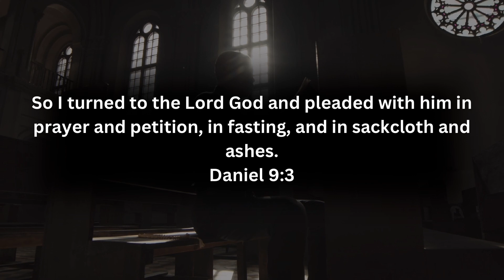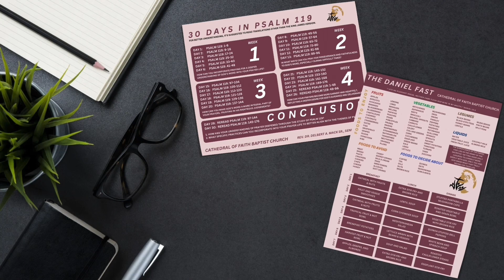COFBC News | September | 2nd Sunday | Month of Prayer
Welcome to COFBC News!

This September, we’re embracing the transformative power of prayer as we enter our Month of Prayer! In this special edition of COFBC News, our dedicated Prayer Ministry members are here to share all the exciting updates, events, and opportunities to deepen our prayer life together.

📅 Mark Your Calendars:

Prayer Meeting: Tuesdays, Wednesdays, & Thursdays

Let’s come together in prayer this month and beyond, seeking God’s guidance and grace in every aspect of our lives.